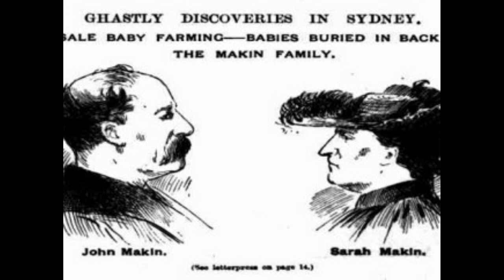John and Sarah Makins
John and Sarah Makin murdered infants in a 'baby farming' scheme to collect money.